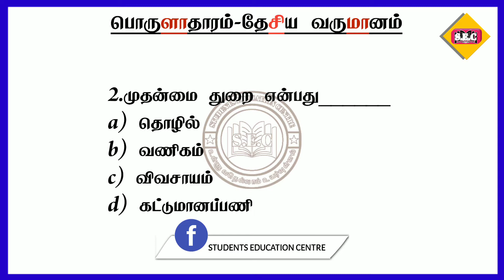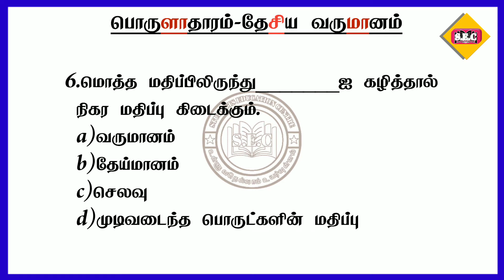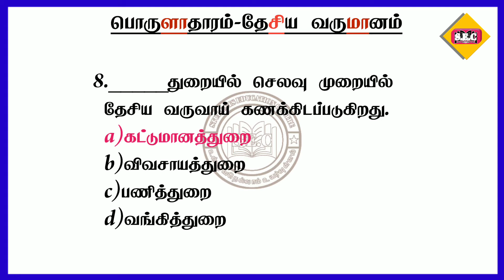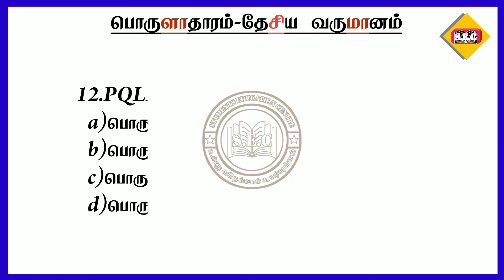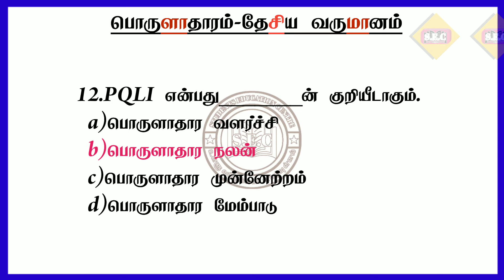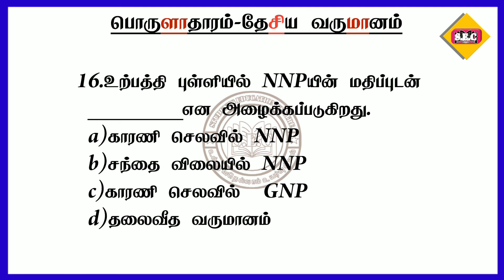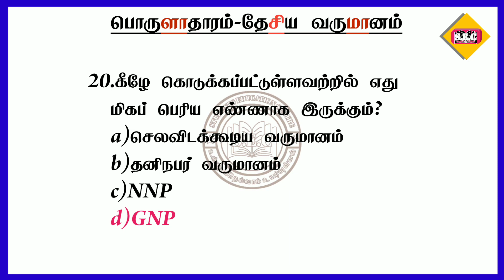Economics│National Income│MCQ│பொருளாதாரம்│தேசிய வருவாய்│Students Education Centre